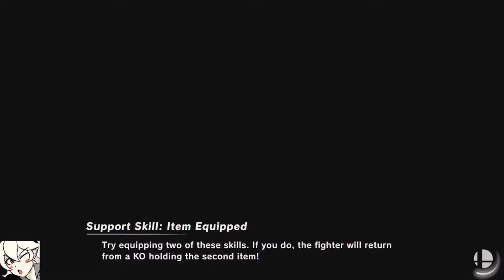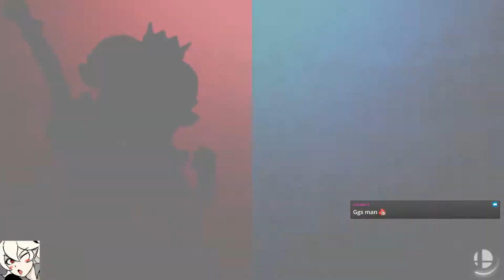DAISY GAMEPLAY - online matches (super smash bros. ultimate)